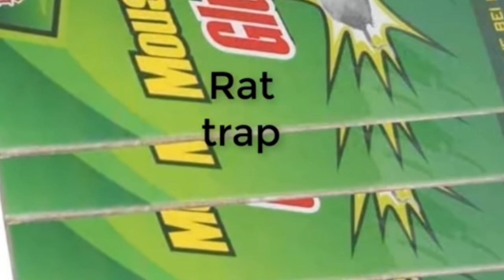ఇలా చేస్తే జన్మలో ఎలుకలు మీ ఇంటి దరిదాపుల్లోకి కూడా రావు! | Rat control remedies in telugu